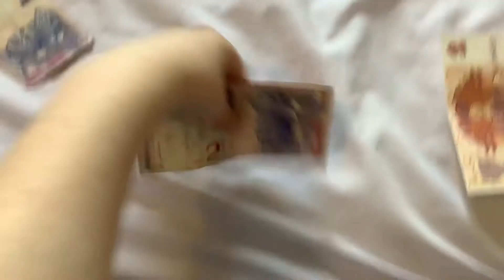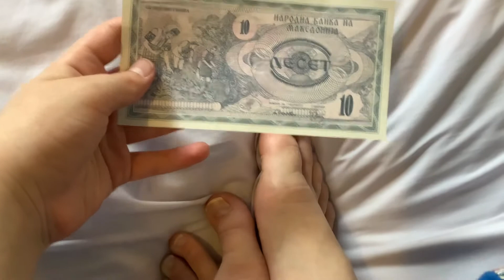Banknotes I got from uncle Brian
7 Banknotes

2x 2 Ringgit

1x 2 Lats

1x $10

1x 50c

1x 10 Denar

1x 100 Escudos